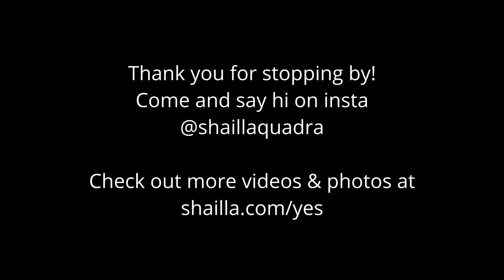Shailla Quadra - Australia's Best International Film and TV Actors – Top 10 Breakout World Stars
Shailla Quadra is a Melbourne based actress.

VIDEO CREDITS:
SCENE FROM “SEMPITERNUM” SHORT FILM

She speaks English, Portuguese, Spanish and a little bit of Italian.
Shailla has a very mixed heritage, which makes her a very flexible actress, easy to cast in various roles.
Having lived in various parts of the world, she also has the life experience that makes her able to live into all sorts of character's skin-mind-heart-soul.
She is very tall and has beautiful long dark hair, a true Amazonian Goddess.

SHAILLA QUADRA ACTRESS FILMOGRAPHY

Love Socks, Frederica/Lead, Unstoppable Productions, Dir. Shailla Quadra

Do You Want Tequila?, Margarita Villas/Lead, 7 South Film Company, Dir. Jack Douglas

Thalaivaa, Bossy Committee, Bollywood Feature Production, Dir. Vijay

Dealing With Destiny, Eva, Aus. Feature, Dir. Colm O’Murchu

Who Pays The Hitman, Jocelina, Aus. Feature, Dir. Rod Millner

Atomic Kingdom, Elva/Support, Jimikpop Pictures, Dir. James Peniata

Predictions, Sharlene, Arya Films, Dir. Eddie Arya

Eviction, Dot/Lead, Dir. Paul Bellette

The Makeover, Crystal, Aus. Feature, Dir. Colm O’Murchu

Smile, Rachel/Lead, Sydney Film School Festival, Dir. Robin Maksic

Acid Queen, Acid Queen/Lead, SIFS, Dir. Jonathan Nowrot

The Kiss, Cherrie, 7 South Film Company, Dir. Jack Douglas

Happy Birthday Mr Quarantino, Umaira/Lead, Unstoppable Productions, Dir. Shailla Quadra

I Love Sydney, The Brazilian/Lead, Unstoppable Productions, Dir. Shailla

Socio, Opponent, Notice Corp, Dir. Eran Thompson

Last Hope, Sharon/Support, Top Locations Films, Dir. Jason Mak

What Would She Have Wanted, Alex/Lead, Dir. Adrian Tan

Spontaneity, Maria/Support, Dir. Paul Cavallo

The End, Sophia/Lead, Unstoppable Productions, Dir. Shailla

Half Your Tears, Catalina/Support, Aus. Feature, Dir. Robert R. Miles

Creatures of Creation, Presenter, Aus. Feature, Dir. Adam Todd

Virtuous, Jess, Aus. Feature, Dir. Richard Aldridge

Feeling Amorous, Lily/Lead, Aus.Feature, Dir. Gianni Corvetti

Gerroa, Ashley/Lead, Avant Garde Films, Dir.Allan Eckersley

Epic Trailer, Zulaia/Support, Tigris Productions, Dir. Shane K.

Chickonomics, Mia, NAFA, Dir. Lawrence Harwood

Hands Full, Evil Minister/Lead, Kino Kabaret UK Festival, Dir. Kate Taylor

7 Sins in 7 Minutes, Kylie, Kino Kabaret UK Festival, Dir. David Wade

Bulshit, Linda, Kino Kabaret UK Festival, Dir. Phillip Debs

Brazilian Gone British, Juliana/Lead, Kino Kabaret UK Festival, Dir. Shailla Quadra

Stella & Robert, Stella/Lead, Kino Kabaret UK Festival, Dir. Shailla Quadra

Spring Time, Amy/Support, Avant Garde Films, Dir.Allan Eckersley

Beauty and the Brag, Kate/Lead, Australian Film Base, Dir. May Liu

Holly Molar, CM2/Support, Australian Film Base, Dir. Kim Preston

Quick Fix, Kim/Lead, UWS, Dir. Joanne Stephan

What Goes Around Deadly Comes Around, Zeina/Lead, AFB, Dir. Sam Panetta

Road Ragin Zombie Chicks, Zadra/Lead, Xplode Films, Dir. John Dominic

Drama School, Gabriela, Innovation Magik, Dir. Raj Haththotuwegama

Music Piracy, Maya/Lead, Innovation Magik, Dir. Rana Kordahi

A Stranger Knocks Twice, Bianca/Lead, KVB, Dir. Daniel Dahlman

Sensitive Hitman, Denise/Lead, TAFE, Dir. Jesse Hicks

Trash, Emma/Support, TAFE, Dir. Rebecca Clements

God’s Clock, Salvo Girl, Metro Screen, Dir. Rebecca Mok

Dionysius Revealed, Reader, Sydney University of Arts, Dir. Emma Green